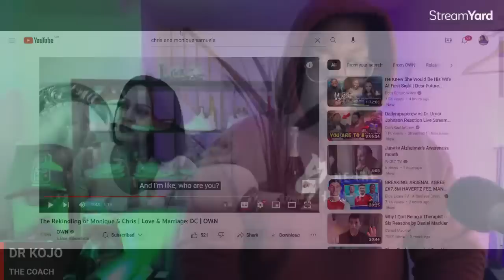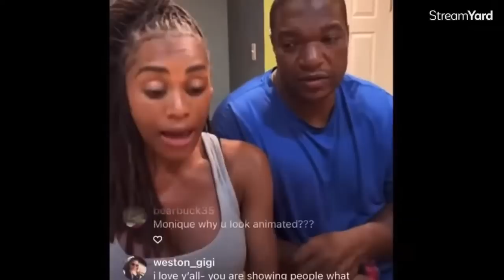MONIQUE RUINED HER OWN MARRIAGE WITH CHRIS SAMUELS AFTER CHEATING & DISRESPECT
BOOK RECOMMENDATIONS
Love Languages (USE LINK BELOW)